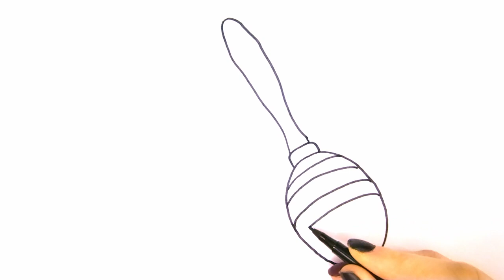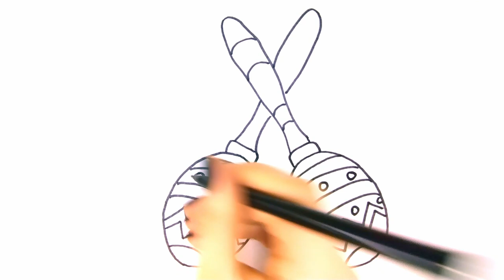Drawing for Kids ❤️ FUNNY MARACAS ❤️ How to draw and color pictures, step by step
Hello, children! For you cute butterflies and mixed, as well as for toddlers to learn how to draw and color step by step. This is a funny, interesting educational video and cartoon for kids, a fun coloring game.

Здравствуйте, дети! Для вас милые бабочки и смешанные, а также для малышей, чтобы научиться рисовать и раскрашивать шаг за шагом. Это забавное, интересное обучающее видео и мультфильм для детей, веселая игра-раскраска.

हैलो, बच्चों! आप के लिए सुंदर तितलियों और मिश्रित है, के रूप में अच्छी तरह के रूप में toddlers के लिए कैसे जानने के लिए आकर्षित और रंग के लिए कदम से कदम. यह बच्चों के लिए एक मजेदार, दिलचस्प शैक्षिक वीडियो और कार्टून है, एक मजेदार रंग खेल है ।
देख रहा है और सदस्यता लेने के लिए धन्यवाद!हम ऐसे वीडियो बनाते हैं जो आपके लिए मजेदार और सुविधाजनक होंगे ।  वीडियो को पसंद करना सुनिश्चित करें और हमारे दिलचस्प चैनल की सदस्यता लें ।

Kids Coloring SHS 2